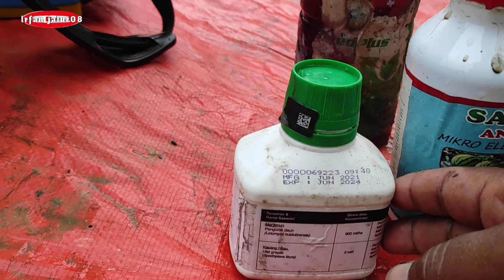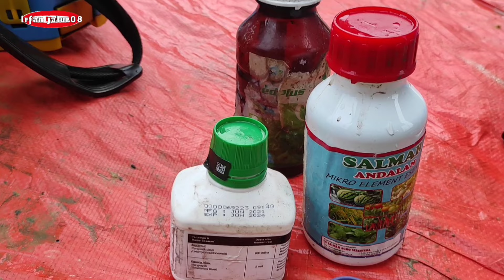Pupuk Susulan Ke 03 Semangka Agar Tumbuh Subur Paska Pindah Tanam Tahap 5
Salam Ijo Royo-Royo Mas Brow... 🙏🍉

Di Video Kali Ini Kami Akan Membahas Mengenai Pemupukan Semangka Ke 3 Di Pergeseran Cuaca Dari Panas Ke Ujan Itu Apa Aja @ala Irfan jalur08 Di Lahan Janda 3 Kali, Semoga Bermanfaat...🙏🤲🍉

Untuk Konsultasi Dan Pemesanan Nutrisi Original SAS, GOLDTECH,Nutrisi Bio As & Bibit Original DM Admin.